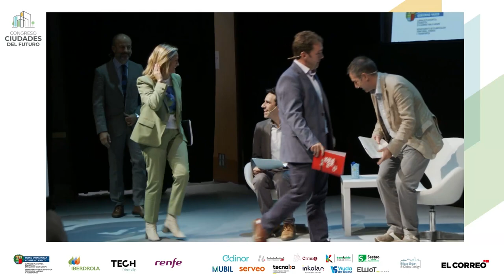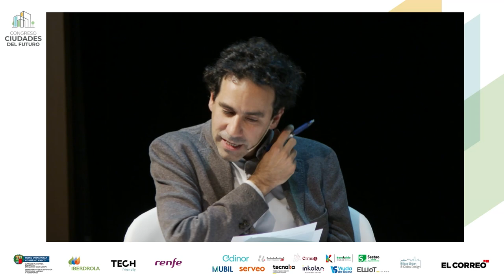Ciudades del Futuro 2022 - Mesa redonda: Aplicación de los ODS y Agenda Urbana en los municipios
Miguel de los Toyos, viceconsejero de Planificación Territorial y Agenda Urbana del Gobierno Vasco
Juan Carlos Abascal, Alcalde de Ermua y Copresidente de Red Innpulso
Amaia del Campo, Alcaldesa de Barakaldo
Ainhoa Basabe, Alcaldesa de Sestao
Asier Aranbarri , Director de la secretaría general de la Agenda 2030
Modera: Gonzalo Lacurcia, (UN Hábitat)